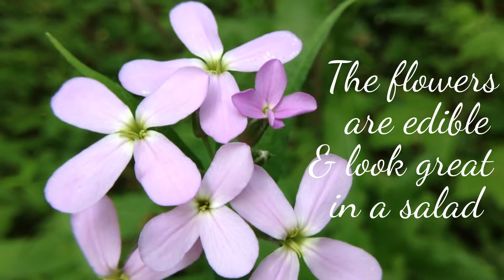Sweet Rocket (Hesperis matronalis) Purple Wildflower